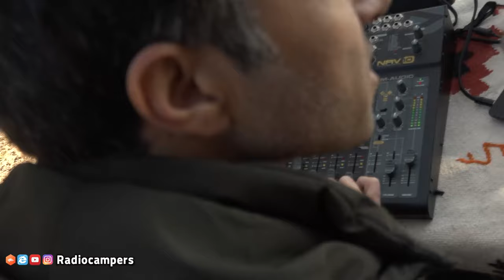راز سفرهای منصور ضابطیان، در سفر باید گُم شد! skidoo!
تا حالا توی سفر گم شدین؟
منصور ضابطیان به ما می‌گه که بهتره توی سفر گم بشید تا اتفاقات غیرمنتظره سفرتون رو جذاب‌تر بکنه.
منصور یک خبرنگار،سفرنامه‌نویس،مجری و برنامه‌ساز شناخته‌شده‌ست که این روزها بیش‌تر به سفرها و سفرنامه‌هاش مشهوره. اگر طرفدار سفرهای ارزان هستید یا به دنبال این هستید که ببینید چه طور می‌شه همیشه در سفر بود و خرج سفرها رو از خودش تولید کرد دیدن این گفت‌و‌گو می‌تونه براتون جالب باشه.
این گف‌وگو به مناسبت روز رادیو منتشر می‌شه و با منصور ضابطیان درباره‌ی سفر و علاقه‌ش به رادیو صحبت می‌کنیم